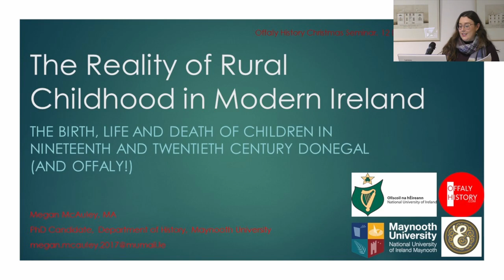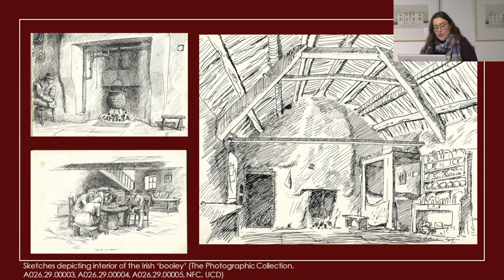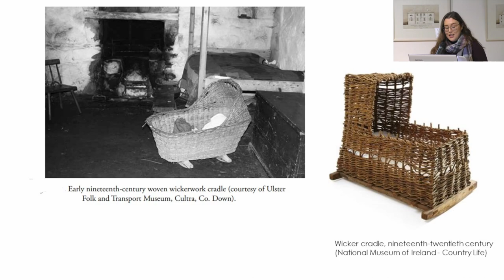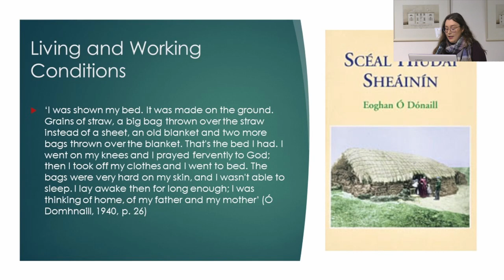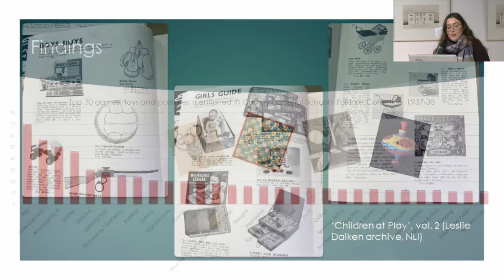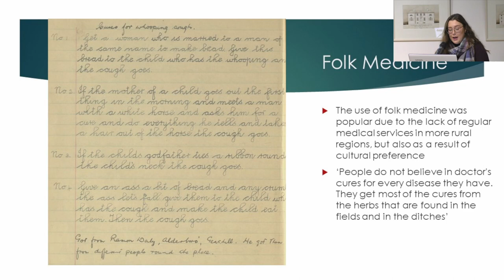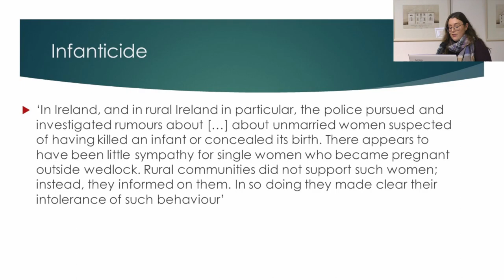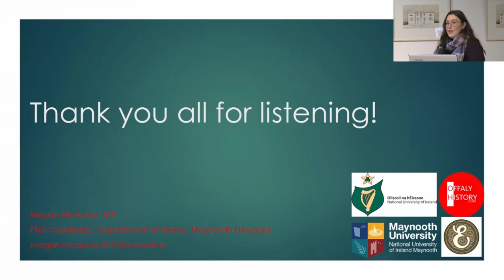The Realities of Rural Childhoods in Modern Ireland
Synopsis:

What did childhood in Offaly and Donegal look like in Post-Famine Ireland? This paper discusses the lived experiences of rural Irish children, from birth to death, in nineteenth and twentieth century Ireland. The discussion starts at the beginning of the life cycle, with experiences of family planning, pregnancy, childbirth and infant care in rural Ireland. Following this, the impact of illegitimacy, adoption, fostering and boarding-out on rural infants and children will be considered. Next, the day-to-day lives of rural children will be illuminated, first by analysing both domestic and institutional living spaces, then by discussing aspects of daily life such as education, work and play. Finally, this paper will explore infant and child health and welfare in rural Ireland, alongside the question of why such significant numbers did not survive past infancy and childhood. Although this paper focuses on evidence from County Donegal, examples from County Offaly will be used to highlight the commonalities, and differences, of the rural childhood experience across the island of Ireland in the modern period.

Speaker bio:

Megan McAuley is a third-year PhD candidate in Maynooth University working under the supervision of Dr Jennifer Redmond. She previously received a BA in History and Nua-Ghaeilge and an MA in Irish History from MU, with first-class honours in both degrees. She was awarded a John and Pat Hume Fee-Waiver Scholarship from MU, the NUI Denis Phelan Scholarship 2020 and the Offaly History/P&H Egan Scholarship to fund her doctoral studies. Her PhD research focuses on rural childhood experiences in modern Ireland with a case study of County Donegal from the late nineteenth to the mid-twentieth century. Her research explores themes such as institutionalisation, education, work, play, and health, among others, through lenses of analysis such as gender, class and language. Megan has co-authored a chapter on her research with her supervisor Dr Redmond in Salvador Ryan (ed.), Birth and the Irish: A Miscellany (Dublin: Wordwell, 2021) and has also been published in volume 22 of History Studies, the student journal of the University of Limerick.

Egan's Irish Whiskey Modern Irish History Scholarship

On the night we take the opportunity to present the third and final instalment in the Offaly History/P.&H. Egan scholarship to Megan. The total award was €10,000 and we wish to thank Egan’s Whiskey for their generous donation to make this happen and to Terry Dooley of Maynooth and Ciarán McCabe for their work in the selection process for a suitable candidate. A job well done.